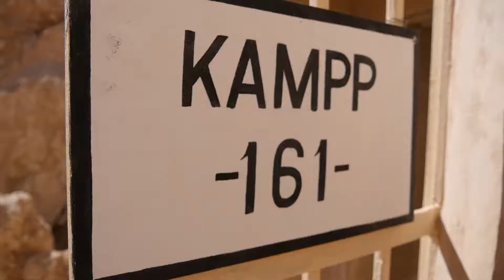El misterio de las tumbas de dos nobles anónimos de la Tebas faraónica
Más de tres milenios después de que las habitaran sus difuntos, el misterio aún se cierne sobre las dos tumbas cuyas entrañas ha desvelado este sábado Egipto en una ceremonia rodeada de la pompa habitual. Dos oquedades horadadas en una pedregosa colina de la orilla occidental de Luxor, la antigua Tebas, que sirvieron durante el reino Nuevo (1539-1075 a. C.) para el descanso eterno de altos cargos de la corte faraónica huérfanos aún de nombre y biografía.